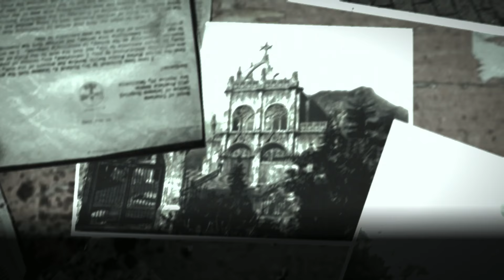The Evil Within - Joseph et la sainte hache! [Partie 7]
Cheminement du chapitre 6.
Aprés avoir vaincu la créature cauchemardesque à 4 bras et vu une étrange vision, Sebastian se retrouve une nouvelle fois à l'asile.

Le personnage de Junior a était créé par moi même. Ce n'est pas un copié collé, d'une Arakne venant du jeu Dofus.